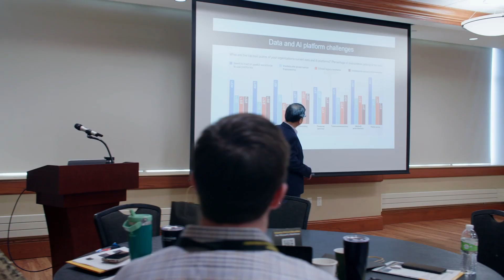MU Career Accelerator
Whether you’re an employer looking to strengthen your workforce or an individual looking to advance in your career, MU's Career Accelerator offers a variety of courses, training events, and certificates to meet your needs. Our cutting-edge researchers, world-class instructors and partnerships across several industries make the MU Career Accelerator a valuable resource for upskilling. Stay ahead in your industry with the MU Career Accelerator.